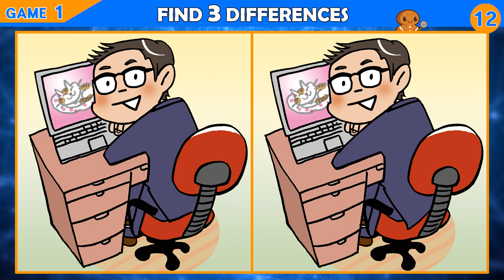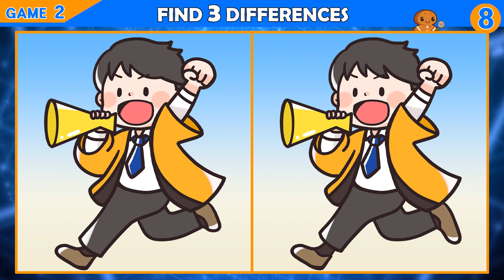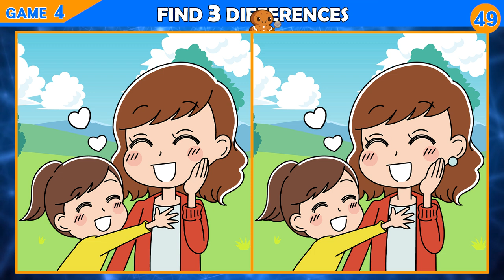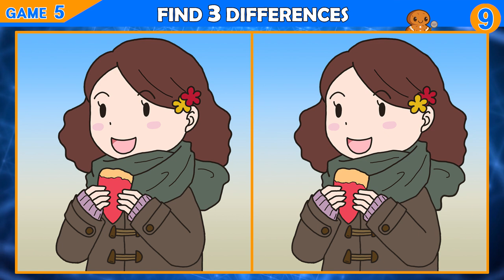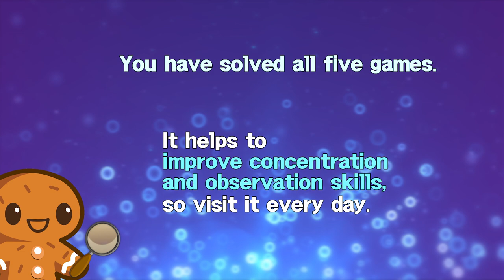Puzzle / Find the Difference │ Keep your brain healthy with fun concentration!